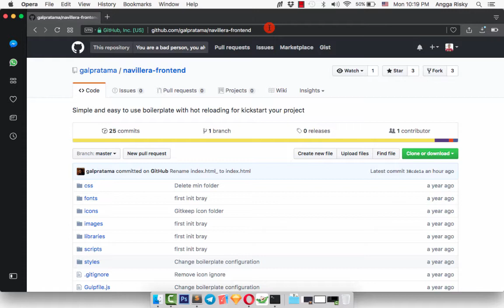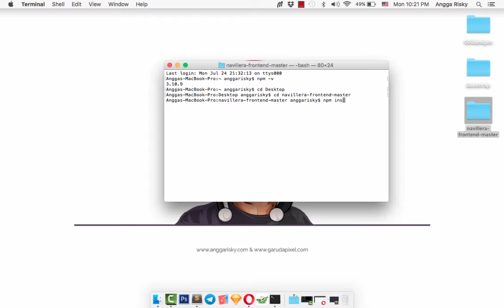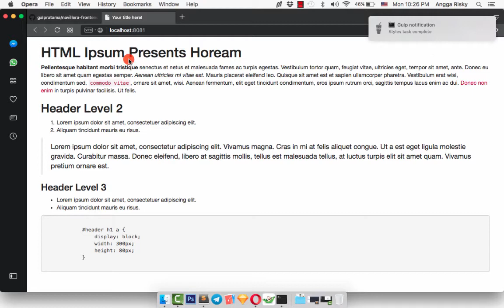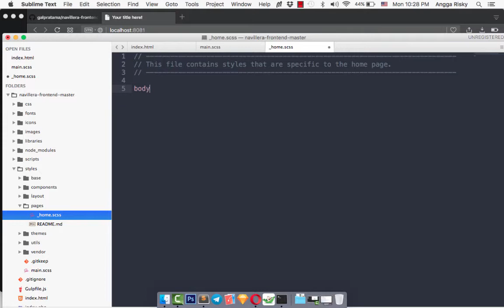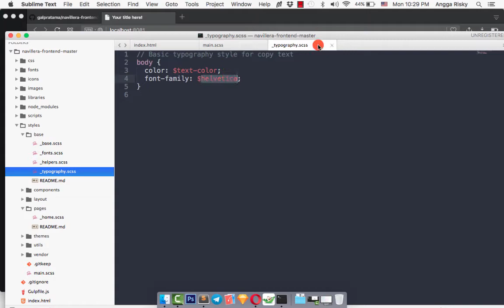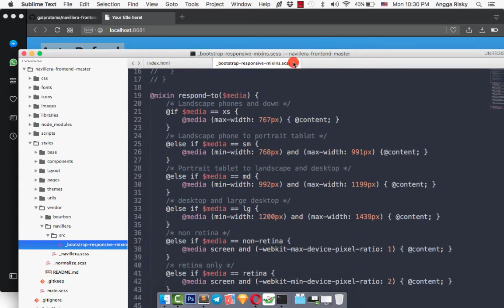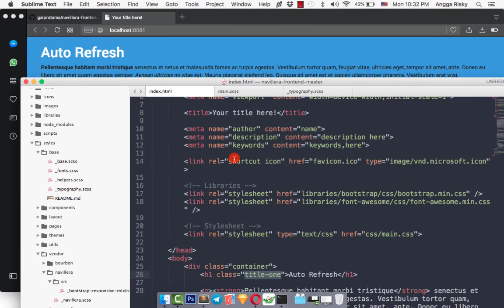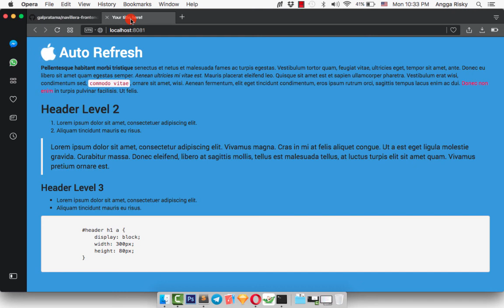Starting HTML Template Easier and Faster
How to design and preparing HTML template for website design easier and faster. This repository provides Bootstrap framework, sass, gulp, font-awesone, and auto refresh browser.